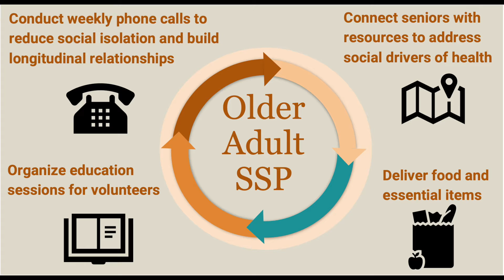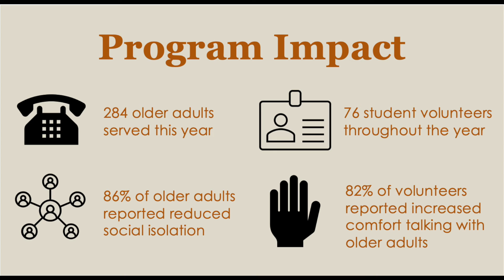2021 Schweitzer Fellows Kathryn Benson and Jack Leschisin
Fellows Kathryn and Jack and their team of volunteers made weekly calls to seniors as a source of personal support and connection to resources to address the social drivers of health. Plus, they provided food and essential item delivery for those who are unable to leave their homes. 284 seniors were served and 86% reported a reduction in feelings of isolation.